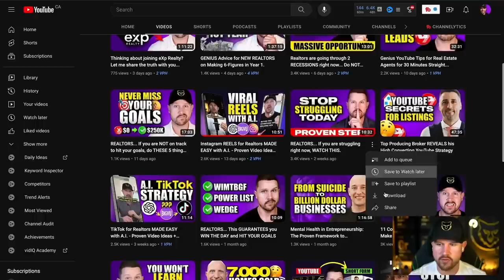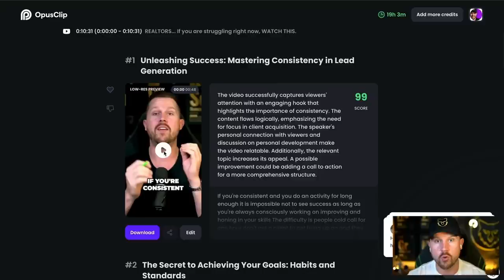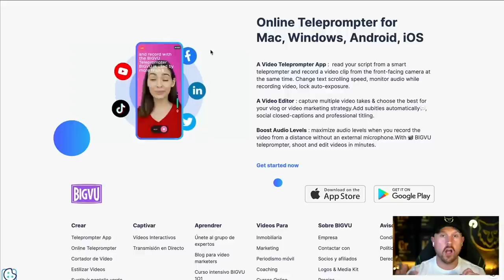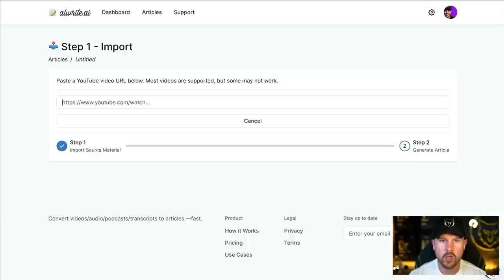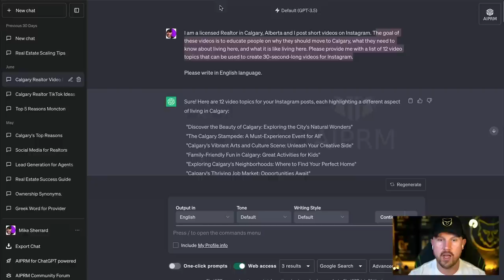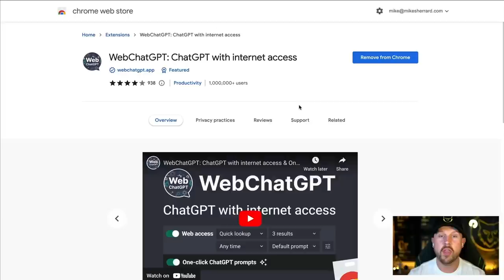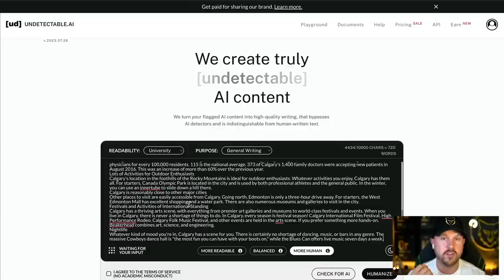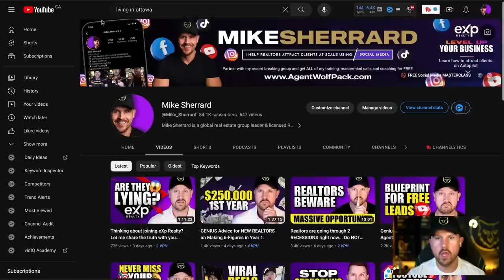7 Mind-Blowing A.I. Tools EVERY Realtor Should Be Using In 2024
💥 Don't Miss The LIVE Event of The Year With The Industries Top Leaders (Get Early Bird Access Before it Sells Out)

When it comes to A.I. for Real Estate Agents... it is NOT just about ChatGPT. Let me share my top 7 artificial intelligence tools for Realtors that will help you save time and money, create better social media content, and generate more leads!

🐺 Partner With Me (Get My Training & Coaching For FREE)

📸 My Recommended Video Equipment

🔥 My Current YouTube Set Up
Sony a7S3
Sony 24-70mm lens
Shure SM7DB
DJI Wireless 2

🔥 Beginners Recommended Set Up
Sony a6600
Sigma f1.4 16mm
Blue Yeti Mic (recording at home)
DJI Wireless 2 (recording outside)